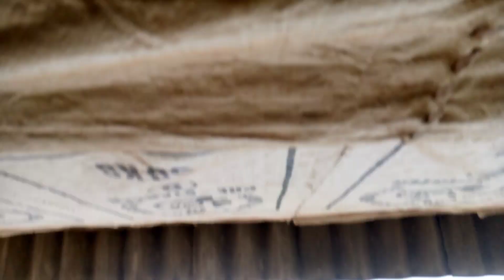Hamari Setup Ma New Batair Hagai..☺☺